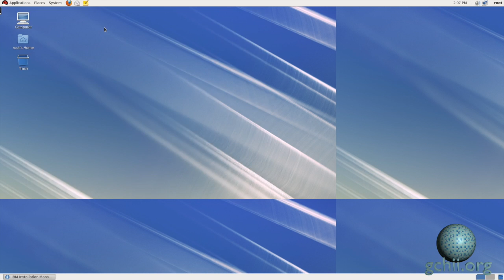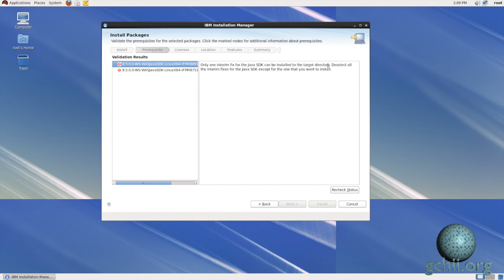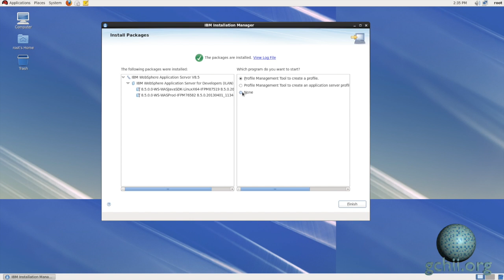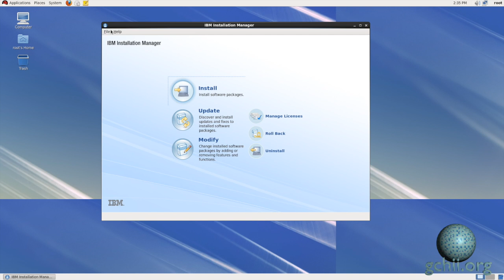RHEL65 Episode 7 - Installing WebSphere Application Server v8.5 (No Audio)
Installing WebSphere Application Server v8.5 on Red Hat Enterprise Linux Workstation v6.5 (on VMware Fusion v8).